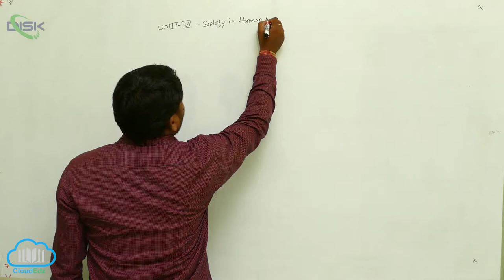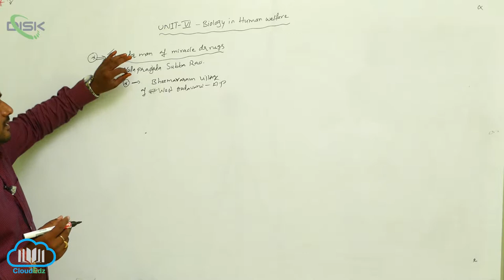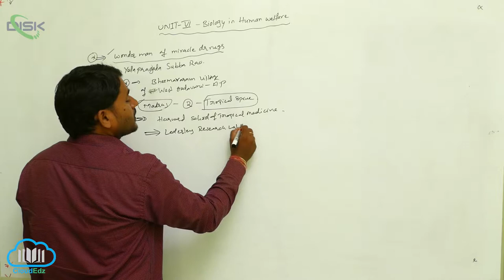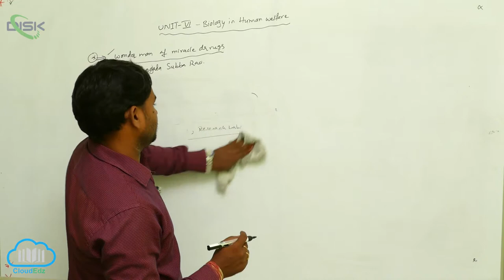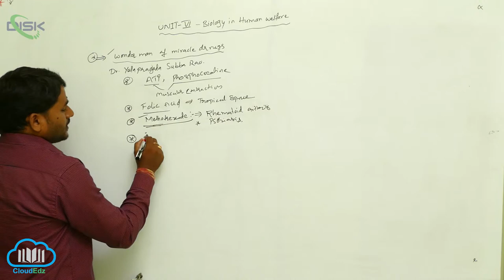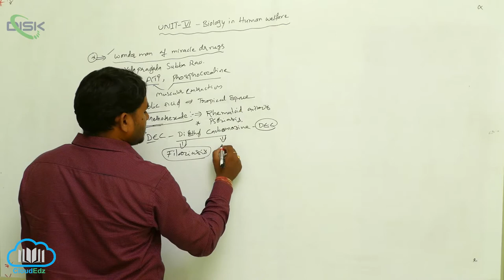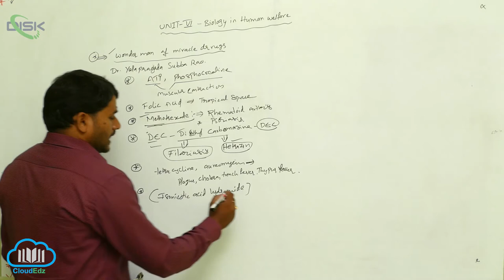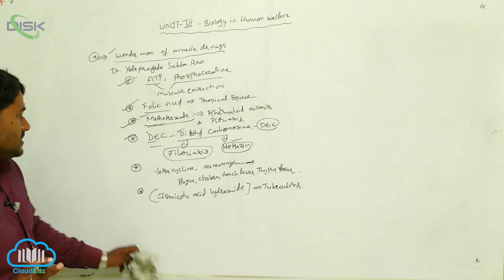Brief account of some other Diseases || Biology in human welfare introduction || Disk Telangana